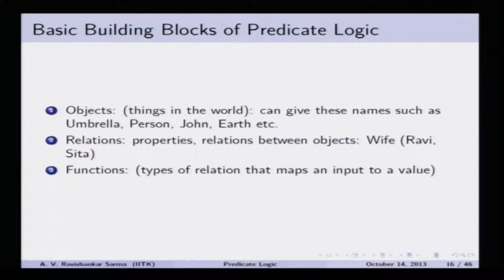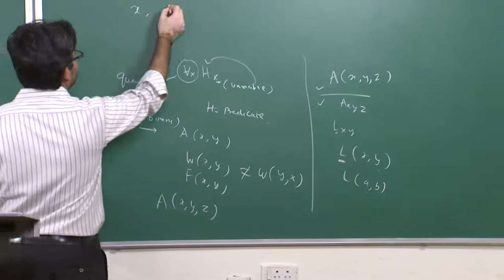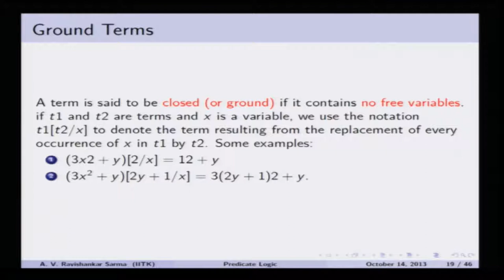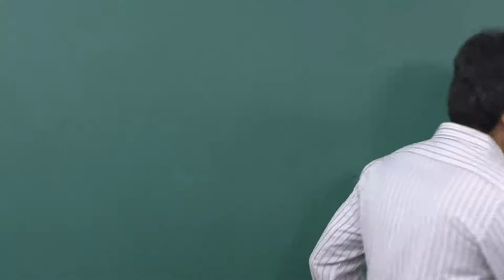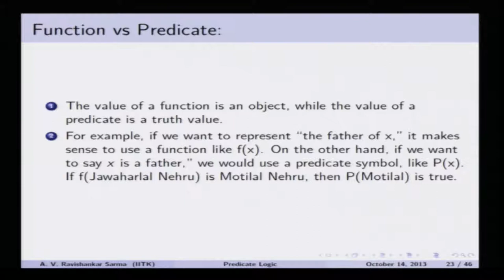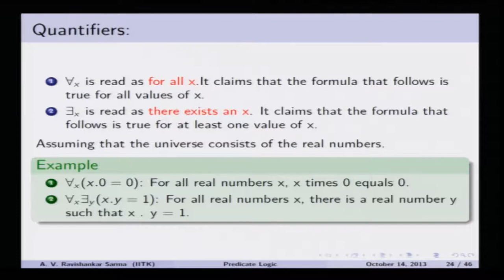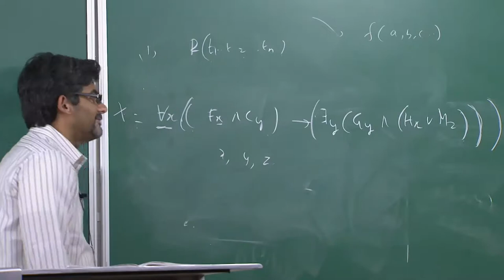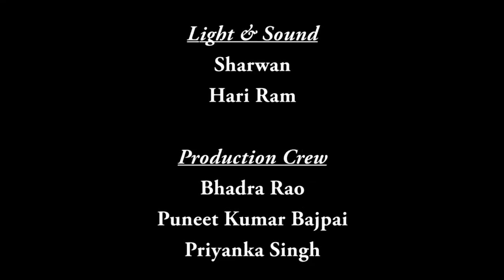Mod-01 Lec-34 Building blocks of Predicate Logic